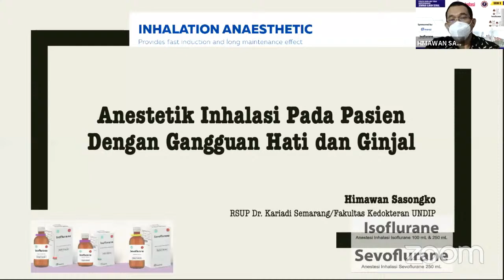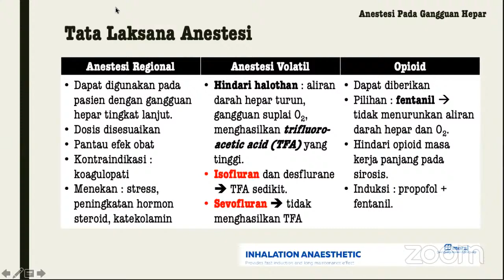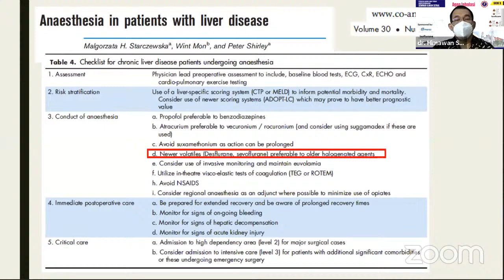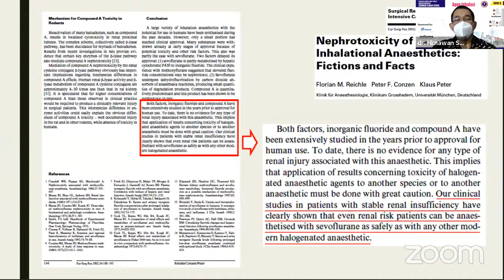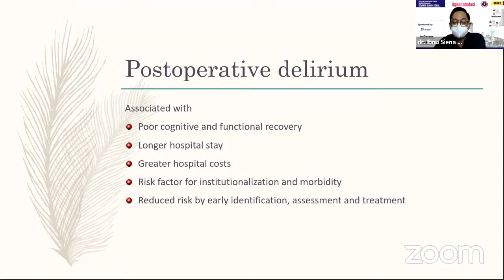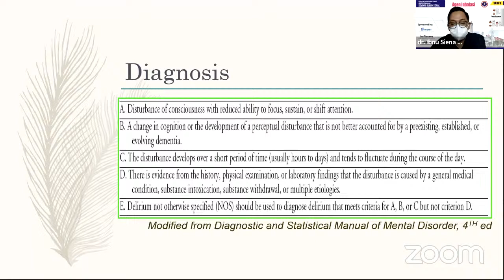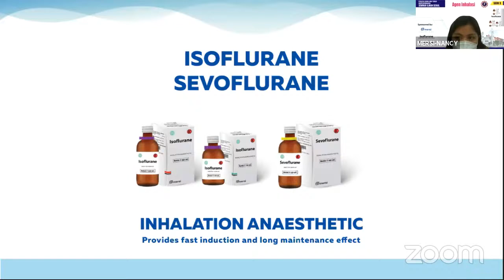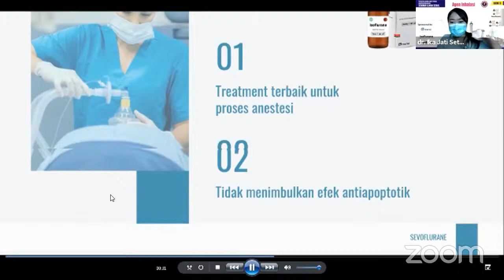SEMINAR ILMIAH SERIAL PERDATIN JAWA TENGAH